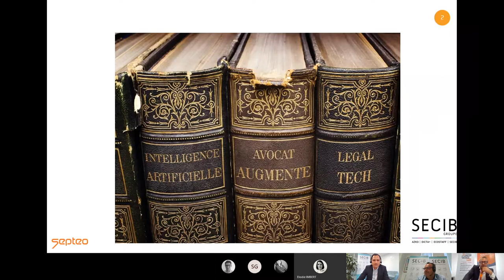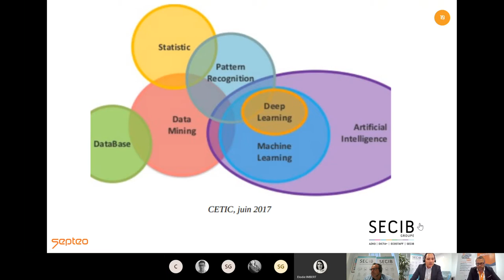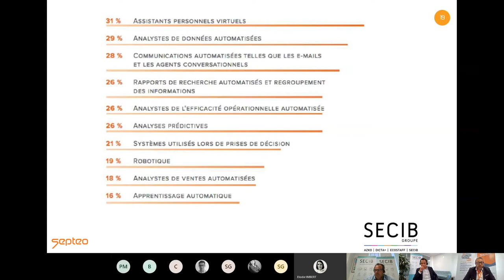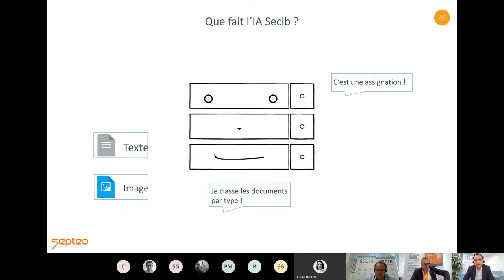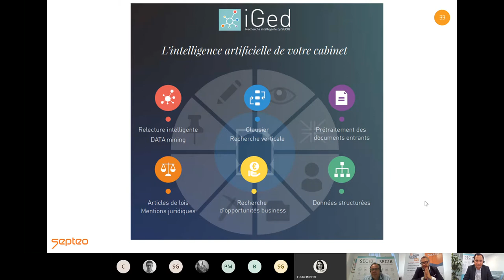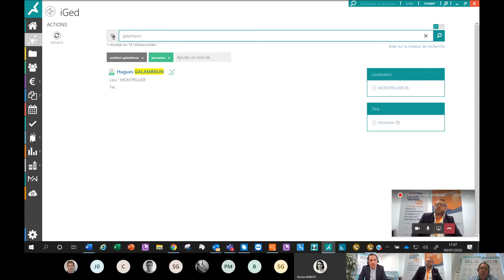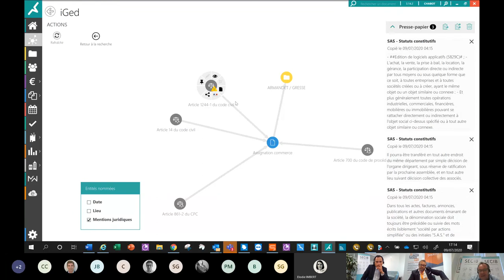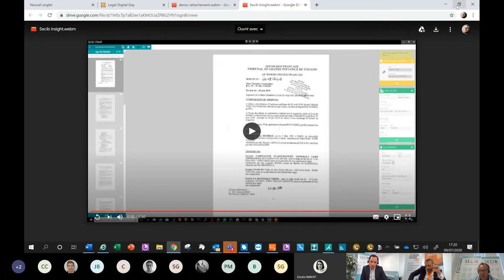L'intelligence artificielle pour avocats de la théorie à la pratique